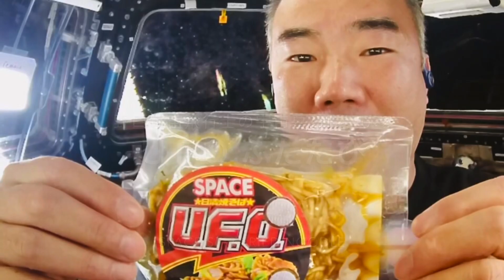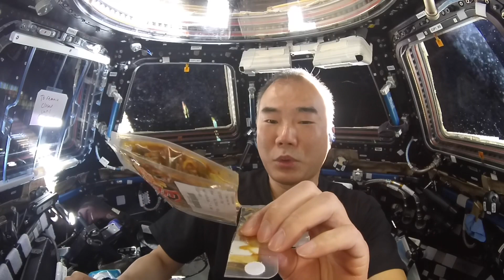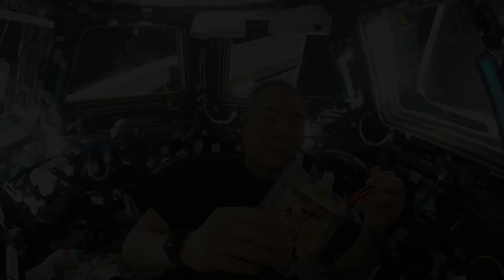野口宇宙飛行士の宇宙暮らし022 ＵＦＯふたたび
ＵＦＯ焼きそば、調理法を改良して再挑戦するぞ！